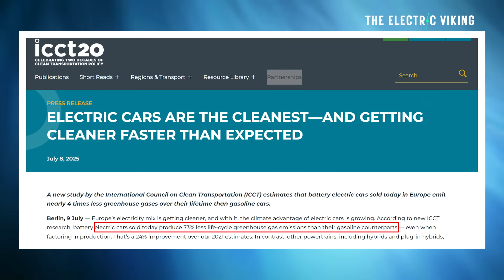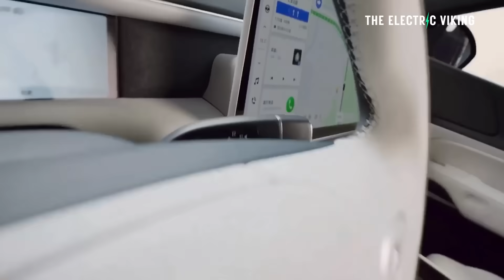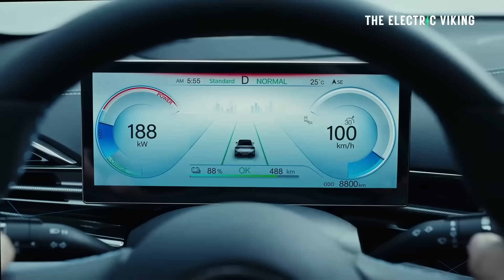NEW Study Says EVs are 73% Cleaner Than Gas Cars - Hybrids 20% WORSE!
After decades of hype and billions in R&D, the auto industry is quietly abandoning the hydrogen fuel cell dream. Major automakers are scaling back or scrapping hydrogen programs entirely, shifting focus to battery-electric vehicles as the clear winner in the zero-emission race.